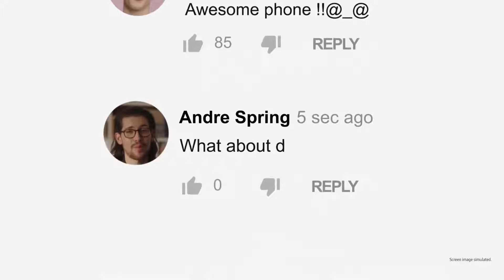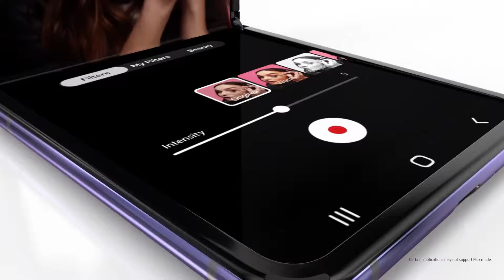Samsung Galaxy Z Flip Official Teaser || Introducing The Future🔥